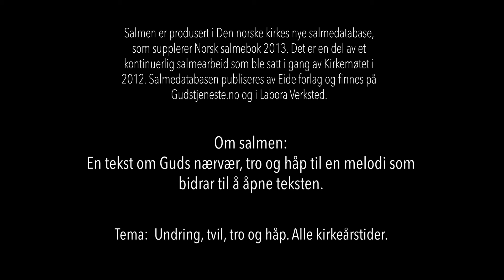Her er hva jeg trenger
Denne salmeteksten lever nær vår dypeste lengsel etter å blitt møtt av sannhet og leve sant, etter det som holder oss fast og samtidig slipper oss fri. Og melodien følger teksten godt på det. Det er en herlig frimodighet i sangen som er godt å ta til seg.
Vi dedikerer salmen til alle våre konfirmanter som konfirmeres i Ilen kirke nå i helga. Gratulerer med konfirmasjon og lykke til videre på reisen!
T: Jan Terje Christoffersen (2016) M: Knut Størdal (2016)